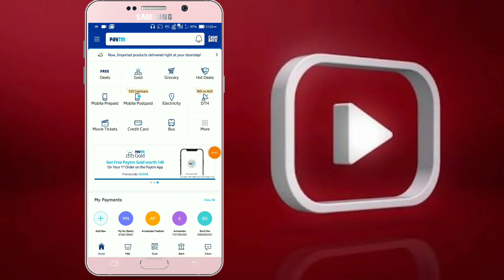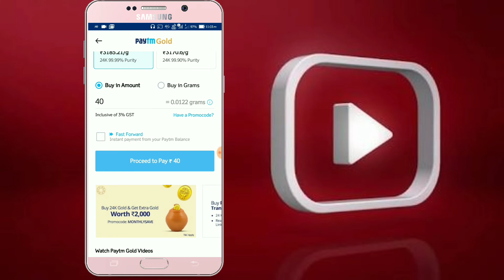Paytm Instant Rs 40 Gold cashback offer!!Paytm November Gold cashback offer!Paytm Gold New promocode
(Buy Gold Worth Rs 40 And Must Apply Code- NEW40)

Paytm Gold New User Cashback Offer : Buy Rs.40 Gold And Get Instant Rs.40 Cashback .

You Can Transfer Gold From One Account To Another. So, Collect All Gold IN One Account And Sale Then To Incash Gold To Paytm Cash. It’s Loot If You Have Many New Unused Gold Purchased Account.